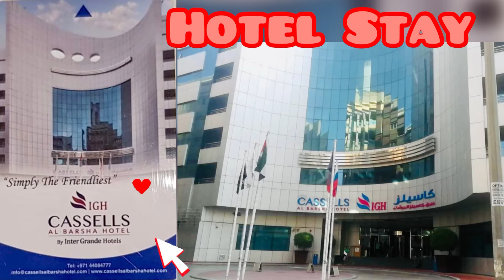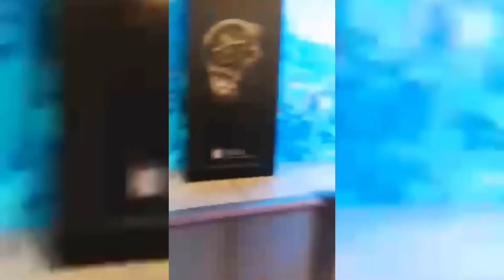Dubai travel 2020 | Burj Khalifa | Dubai Mall | Burj Al Arab view